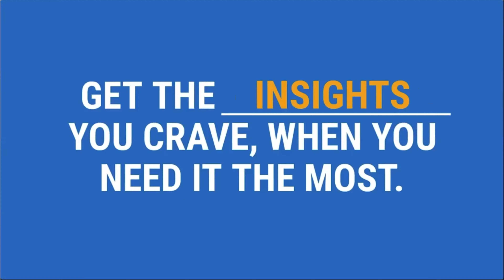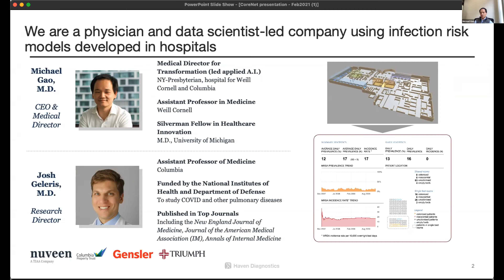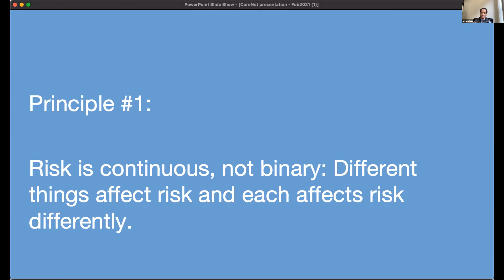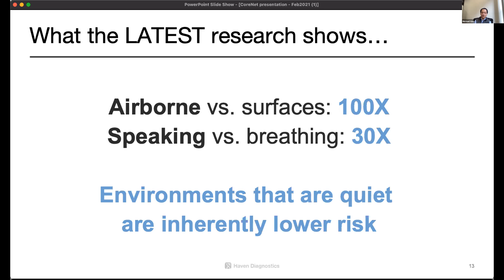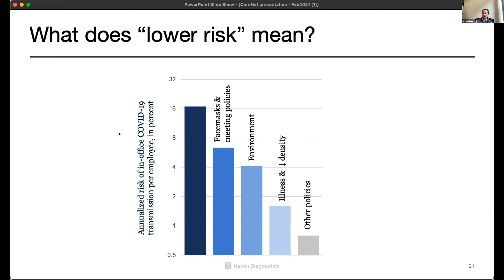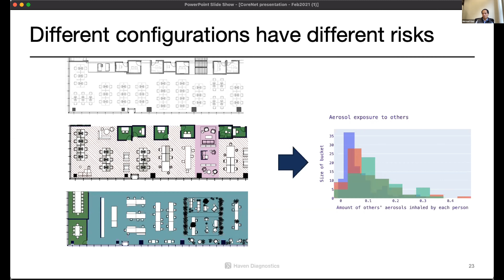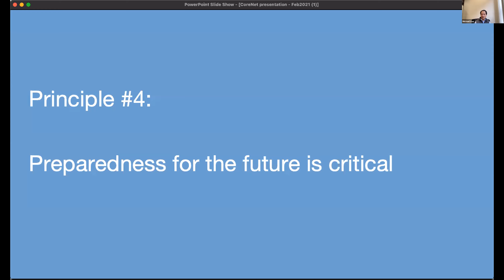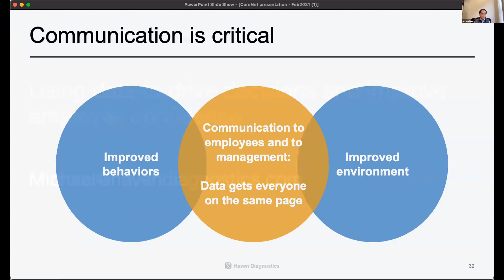How Science and Data are Helping Organizations Return to a New Normal